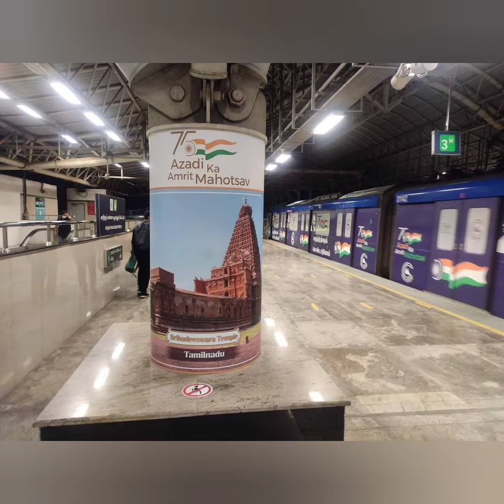தஞ்சாவூர் 2-ம் உலகப்போரின் போது தஞ்சையில் ஒலித்த சங்கு மீண்டும் ஒலிக்க தொடங்கி உள்ளது.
தஞ்சாவூர் 2-ம் உலகப்போரின் போது தஞ்சையில் ஒலித்த சங்கு 42 ஆண்டுகளுக்குப்பிறகு தற்போது மாநகராட்சி ஏற்பாட்டின் பேரில் 75-வது சுதந்திர தினத்தில் ஒலிக்க தொடங்கி உள்ளது.